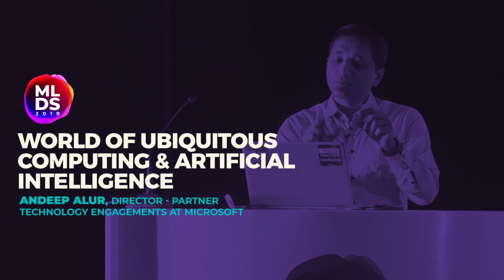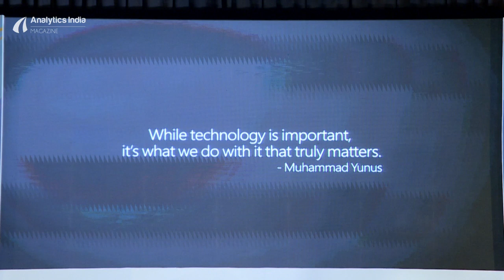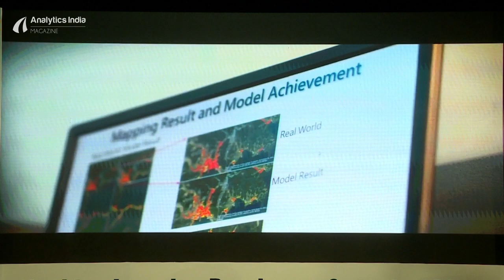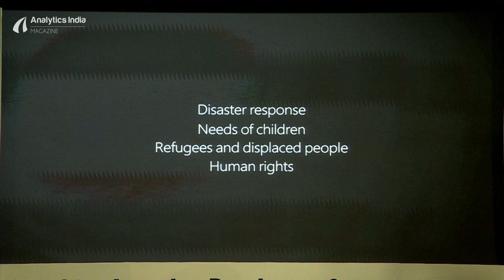MLDS 2019: Sandeep Alur of Microsoft at Machine Learning Developers Summit 2019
"World of Ubiquitous Computing and Artificial Intelligence," by Sandeep Alur, Director - Partner Technology Engagements at Microsoft.